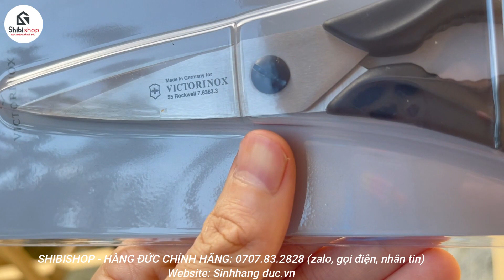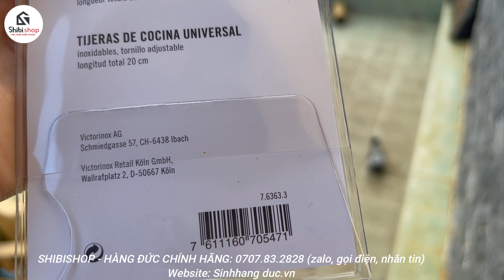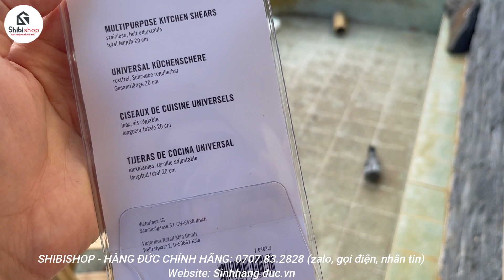Kéo nhà bếp ĐA NĂNG - Victorinox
Shibi Shop - Hàng Đức Chính Hãng chuyên review về các sản phẩm từ Đức và cuộc sống tại Đức
KÉO NHÀ BẾP VICTORINOX
- Lưỡi kéo được làm từ thép không gỉ đặc biệt cứng, lưỡi sắc ngọt và cắt mượt
- Có những răng cưa siêu nhỏ.
- Tay cầm thiết kế công thái học, thoải mái,chắc chắn.
- Kéo có một khoang được thiết kế để tách vỏ các loại hạt hoặc giúp vặn những nắp đậy cứng đầu.
- Chuyên cắt các loại thịt mềm, cá, rau
- Kích thước: 200x73x10mm
- Trọng lượng: 91g
- Màu sắc: Đỏ/ Đen